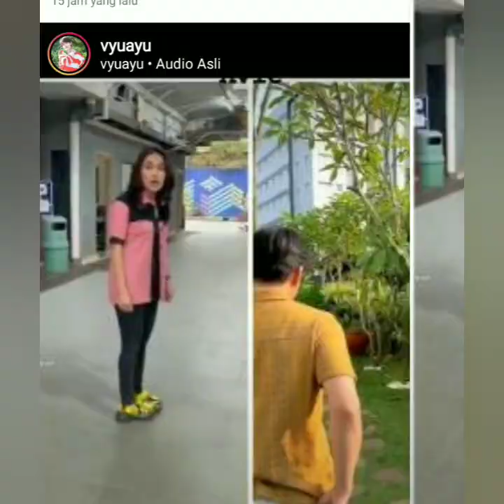TIKTOK TERBARU SIKO BAGI DUO VERSI AYU TING-TING & VICTOR AGUSTINO. KEREN COBA SIMAK INI